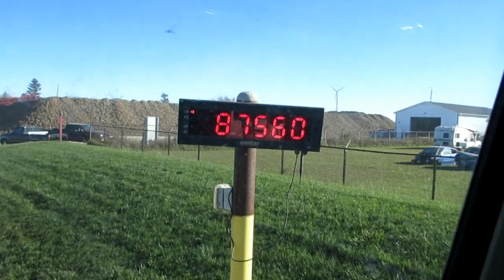Its Been Awhile!